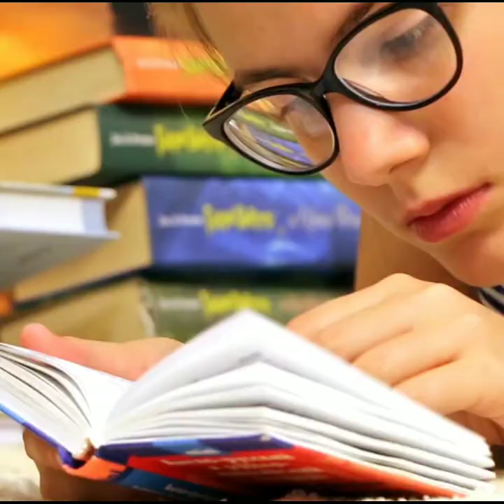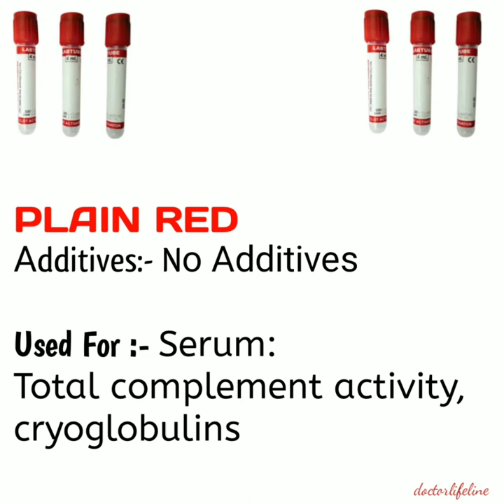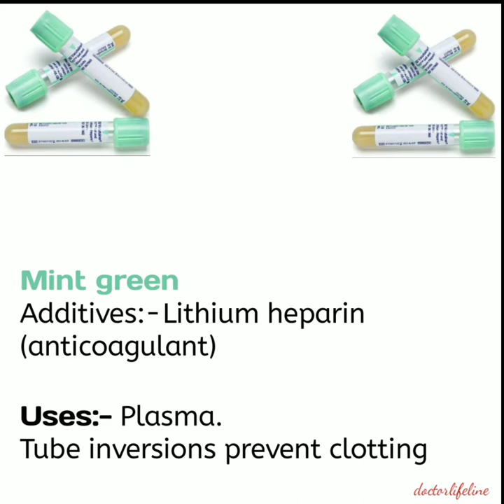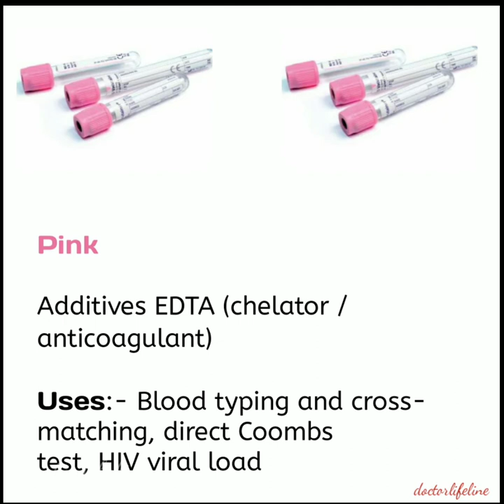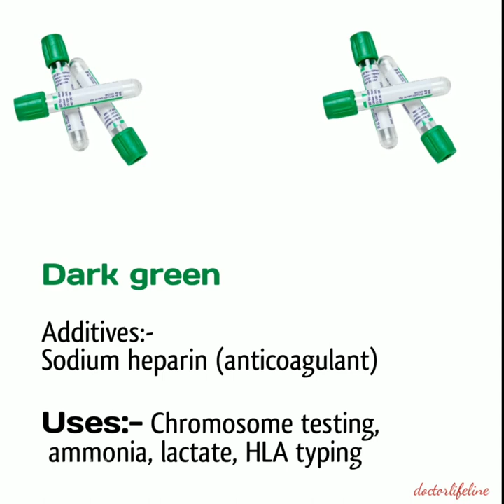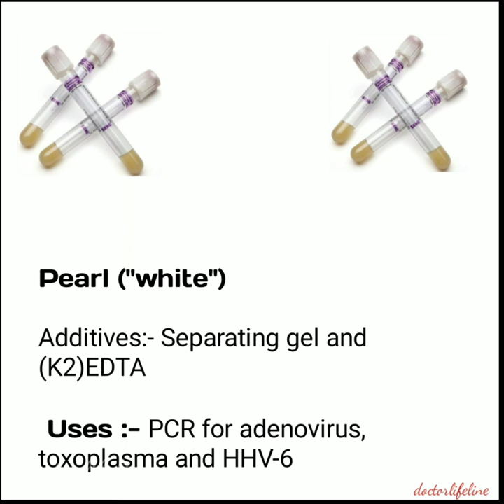Blood Collection Vials | Uses | Colour Code |in Hindi |Test Tube's |doctorlifeline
Blood Collection Vials | Uses | Colour Code |in Hindi